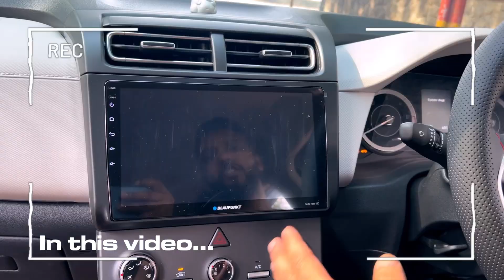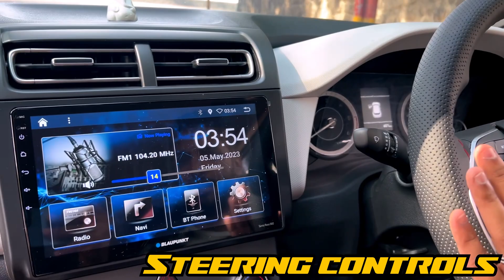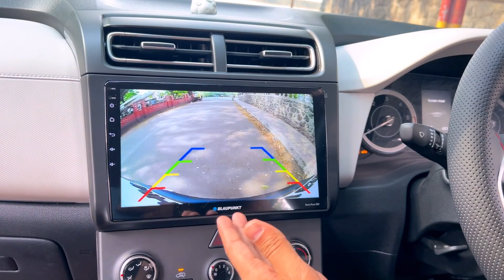Hyundai Creta Modified from Base to Top (New 2023 Model 😍)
Hyundai Creta Modified from Base to Top 🔥
Modified at @poonamotorspvtltd
Poona Motors Pvt Ltd, 2403, East St, behind union Bank, Camp, Pune - 411001